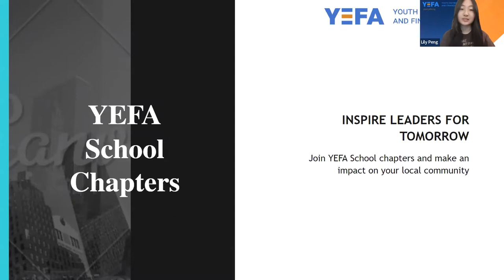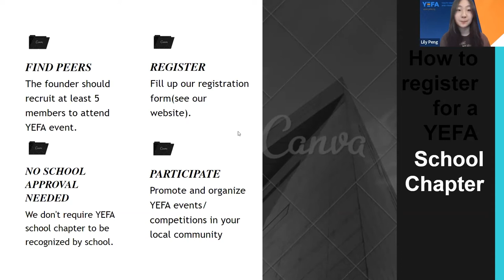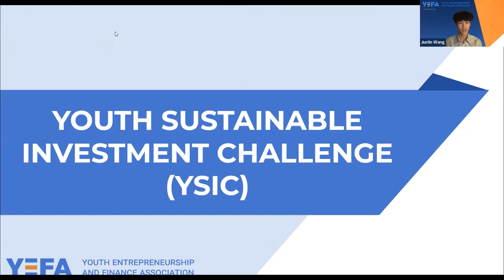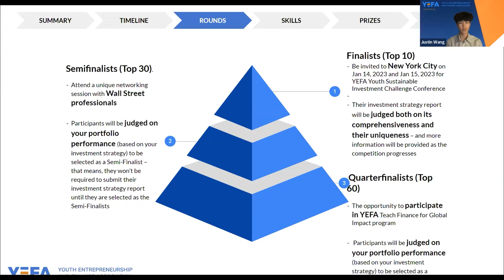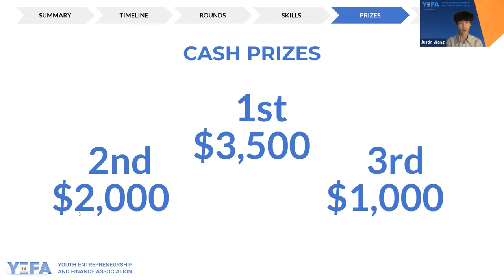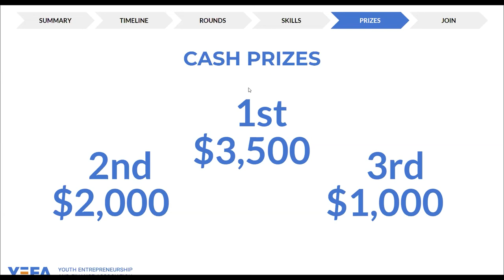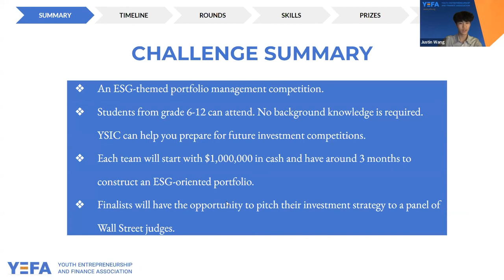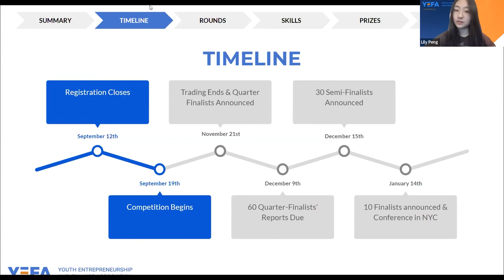YEFA Youth Sustainable Investment Challenge Info Session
YEFA Youth Sustainable Investment Challenge
   11:00   Q&A
一  赛事简介  一
     青年可持续性投资挑战赛（YSIC）是一项由YEFA主办，Global Alliance赞助，以ESG(Environmental, Social, and Corporate Governance )为主旨的投资竞赛。
     参赛者们在此过程中会制定策略，锻炼投资手段。每个团队将有1000000美元的初始虚拟金额，在3个月的时间以ESG为题进行投资。在YSIC批准的证券交易所或债券交易所上市的任何股票和债券均可在比赛期间进行交易。
     入围者（全球前10名学生/团队）将有机会向华尔街评委团介绍投资策略，在纽约市争夺1万美元的现金奖，并与业界精英人士一起参加位于纽约市的颁奖典礼。

一  报名条件  一
  - 参赛者在22-23学年须为7-12年级的在校生

*注：1. YSIC允许组队参赛或者个人参赛
          2. 组长将会负责注册比赛，上交所需材料，负责更新进程
          3. 若参赛者想组队参加，可以加入YEFA discord以组建队伍